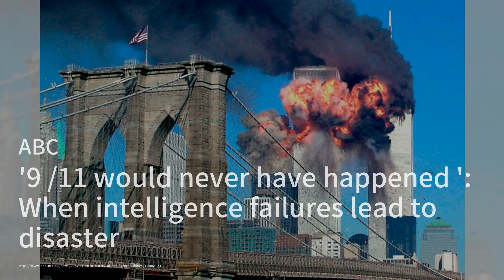据新闻机构报道，加沙记者与42名亲属一同遇难；在加沙战争爆发一个月后，以色列的最终目标仍然不明确；自以色列-哈马斯战争开始以来，油价放弃了涨幅：以哈戰爭快報20231108